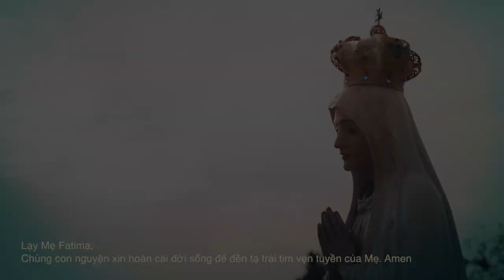Bên Trời Fatima - LM Nguyễn văn Tuyên - ca sĩ Lý Mai Trang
Bài Hát:  Bên Trời Fatima
Sáng Tác:  LM Nguyễn văn Tuyên
Trình Bày:  Ca sĩ Lý Mai Trang

Giờ thánh ca Dâng Chúa Đời Con TV được phát hình hằng tuần trên băng tần 57.3 của đài VNA-TV, trực tuyến trên Việt TV24 vào mỗi Chúa Nhật lúc 9:30 PM, và chương trình DCDC Radio được phát thanh hằng tuần trên băng tần 1480 AM của đài Radio Bolsa.